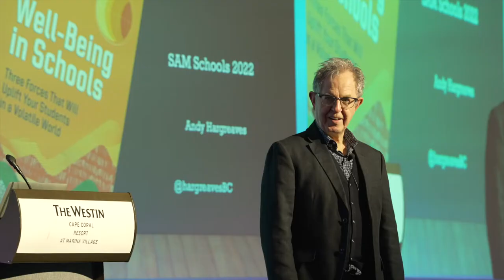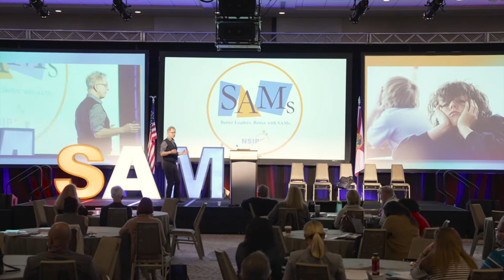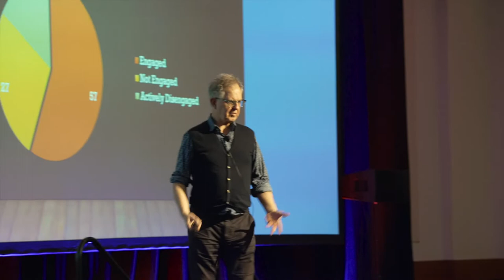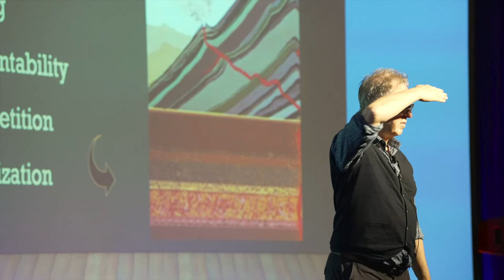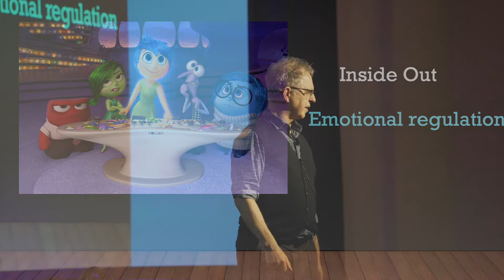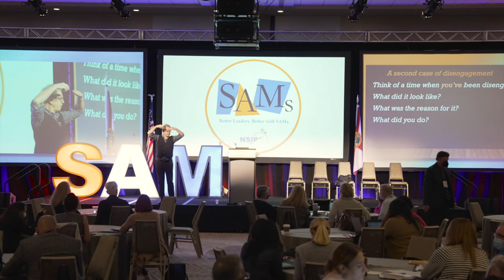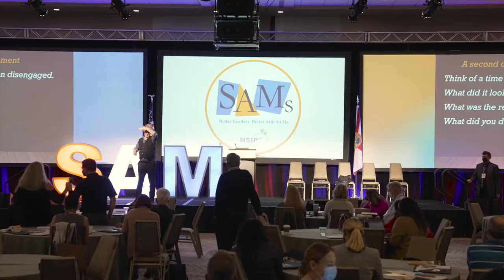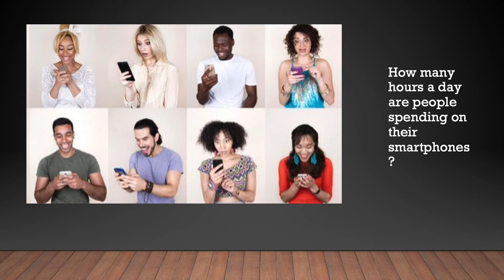Student Engagement: The Next Frontier of Student Achievement - Andy Hargreaves